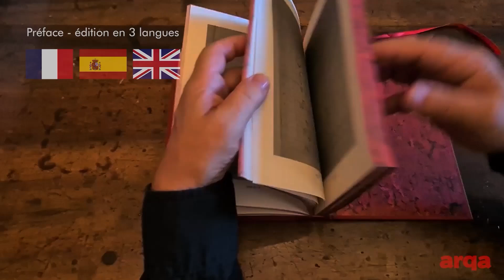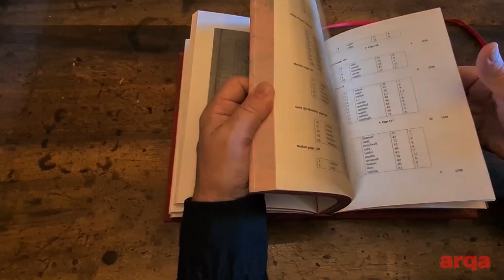★ HERMÉTISME | « À LA RECHERCHE DU MANUSCRIT PERDU » #3 • Les 2 400 Noms | LE LIVRE ROUGE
« À LA RECHERCHE DU MANUSCRIT PERDU » • La Table des 2 400 Noms – Ouvrage de bibliophilie - Édition Grand-Luxe, en série limitée. La Table des 2400 noms – Thierry E. Garnier – 300 pages, Arqa ed., août 2024. Édition signée et numérotée. Publication en 3 langues (français, anglais, espagnol). La première édition, en fac-similé, correspond à un tirage à 300 exemplaires, (Grand Format 17,5 cm x 24,5 cm). Tirage de Tête - 100 exemplaires - Tirage Grand-Luxe, ARQA éditions « Collection Les Beaux-Livres », avec couverture rigide, tranchefile & signet rouge assortis. Sur la couverture, vernis effet velours avec en surimpression un glyphe Coën en dorure à chaud & impression effet papier à la cuve sur la tranche du livre. 200 exemplaires, pour le tirage Premium, avec couverture souple, vernis effet velours et glyphe Coën en surimpression, en vernis brillant. | Les éditions Arqa publient prochainement, en fac-similé, un manuscrit Coën inédit daté autour de l’année 1768, document absolument remarquable par bien des aspects de ses tableaux explicatifs et par son état de conservation exceptionnel. La Préface et la présentation de ce manuscrit inédit de 324 pages est de Thierry Emmanuel Garnier, cette longue introduction au manuscrit Coën sera publiée en trois langues, (français, anglais, espagnol). La suite la semaine prochaine...